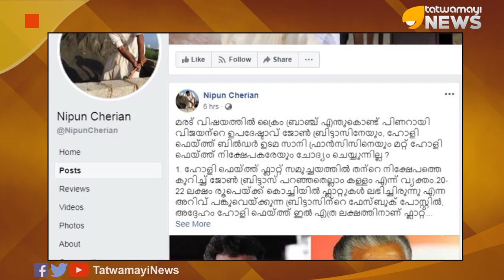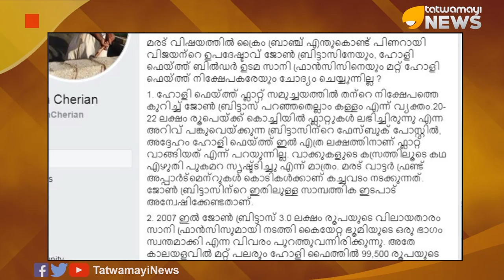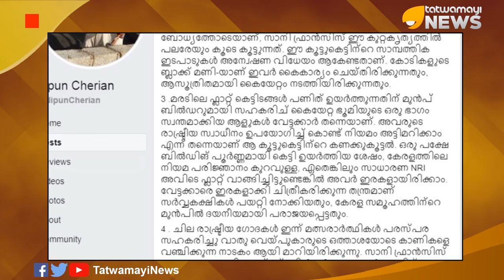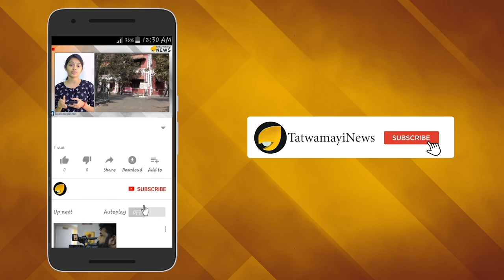വമ്പന്‍സ്രാവുകള്‍ കുടുങ്ങും; ബ്രിട്ടാസിനെ ചോദ്യം ചെയ്യണം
മരട് ഫ്ളാറ്റ് വിഷയത്തിൽ  മുഖ്യമന്ത്രിയുടെ മാധ്യമഉപദേഷ്ടാവും കൈരളി ടി വി എക്സിക്യൂട്ടീവ് എഡിറ്ററുമായ ജോണ്‍ ബ്രിട്ടാസുള്‍പ്പെടെയുള്ളവരെ ക്രൈം ബ്രാഞ്ച് എന്തുകൊണ്ട് ചോദ്യം ചെയ്യുന്നില്ല? പൊതുപ്രവര്‍ത്തകന്‍ നിപുന്‍ ചെറിയാന്‍റെ ഫേസ്ബുക്ക് പോസ്റ്റാണ് ഇപ്പോള്‍ സമൂഹമാധ്യമങ്ങള്‍ ഏറ്റെടുത്തിരിക്കുന്നത്.